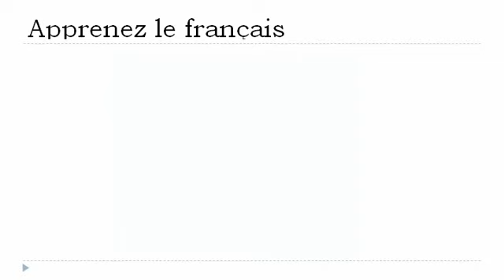Franska lektion = Feminina adjektiv som slutar med = sse =